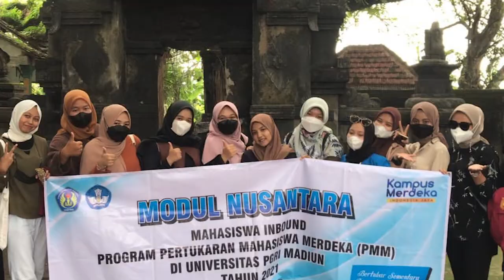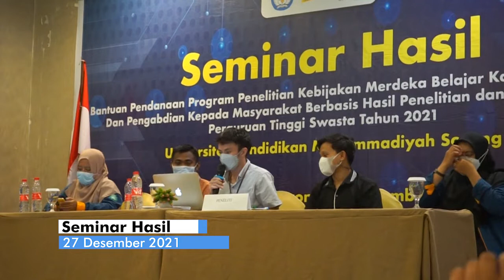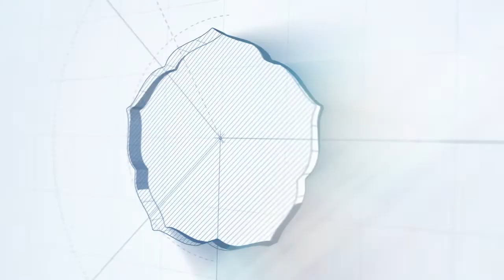Laporan Program Penelitian Kebijakan Merdeka Belajar Kampus Merdeka | FISHUM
Salah satu program merdeka belajar kampus merdeka adalah program pertukaran mahasiswa merdeka dalam negeri. Program ini berutujuan untuk meningkatkan wawasan kebangsaan, integritas, solidaritas, dan wadah perekat kebangsaan antar mahasiswa se-Indonesia, melalui pembelajaran antar budaya. Tujuan lainnya adalah memberi kesempatan kepada mahasiswa untuk mendapatkan pengalaman belajar di perguruan tinggi lain melalui transfer/alih kredit dan perolehan kredit, dengan mengikuti kuliah, baik mata kuliah di dalam maupun di luar program studinya sebagai bagian dari program merdeka belajar.

Pertukaran Mahasiswa Merdeka mensyaratkan pembelajaran sebanyak 20 sks, termasuk di dalamnya 2 sks Modul Nusantara. Modul Nusantara adalah rangkaian kegiatan yang difokuskan untuk menciptakan pemahaman komprehensif tentang kebinekaan, inspirasi, refleksi, dan kontribusi sosial yang didesain melalui pembimbingan secara berurutan dan berulang. Hal ini dimaksudkan untuk memaksimalkan ruang perjumpaan antar mahasiswa, menambah pemahaman, dan pengendapan makna toleransi. Kegiatan-kegiatan ini bertujuan untuk memperkenalkan kekayaan kebudayaan Nusantara yang bersumber dari berbagai golongan, suku, ras, agama dan kepercayaan.

Pada pelaksanaannya terdapat beberapa persoalan yang terjadi seperti kurang jelasnya sistem pengalihan kredit dari Perguruan Tinggi Mitra atau Penerima ke Perguruan Tinggi Asal. Persoalan lainnya, proses pencairan dana yang lamban yang berdampak pada pelaksanaan kegiatan modul nusantara. Secara teknologi, umpan balik yang diterima oleh pengirim pesan melalui Helpdesk tidak sesuai harapan, dalam artian ada beberapa pesan yang terbalaskan dan ada yang tidak.

Berdasarkan hal tersebut, maka perlu dilakukan evaluasi implementasi pelaksanaan program pertukaran mahasiswa dalam negeri. Kegiatan ini penting dan mendesak untuk dilakukan karena akan memiliki signifikansi terhadap kualitas program Pendidikan di Sorong secara Khusus dan Indonesia umumnya sebagaimana yang diamanatkan dalam Undang-undang Dasar Negara Republik Indonesia.

Dalam rangka mendukung proses hilirisasi produk hasil penelitian yang dilakukan oleh Perguruan Tinggi Swasta, maka diluncurkan Skema kegiatan Pendanaan Program Pembelajaran kolaboratif yang berorientasi pada Penelitian khususnya pengelolaan kegiatan pembelajaran kolaboratif oleh Sekretariat Ditjen Pendidikan Tinggi mulai tahun 2021.